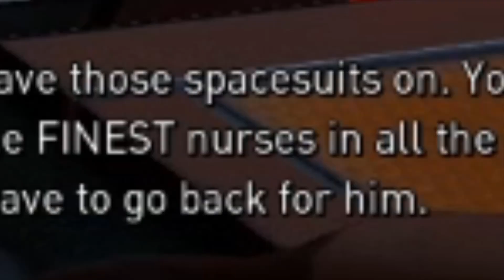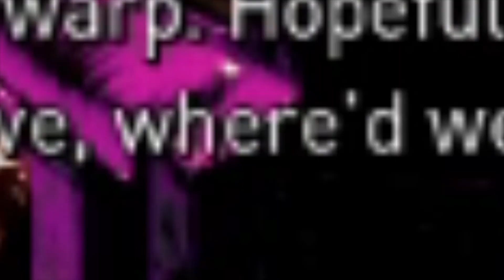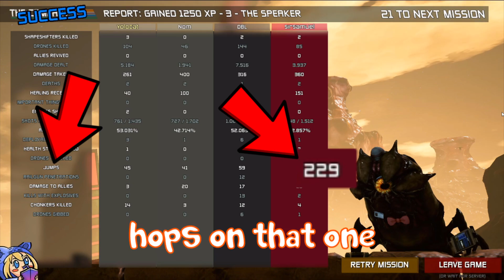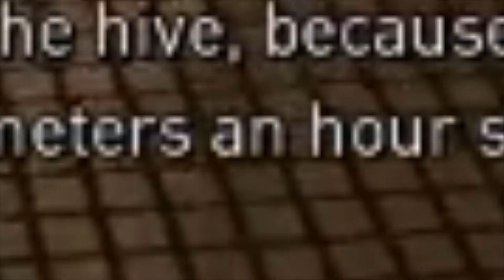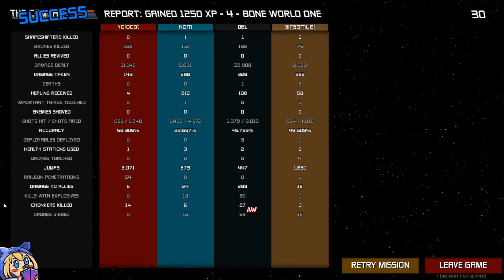The Unfortunate Spacemen Experience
The squad and I getting hired as Unfortunate Spacemen in the game Unfortunate Spacemen, it was unfortunate.